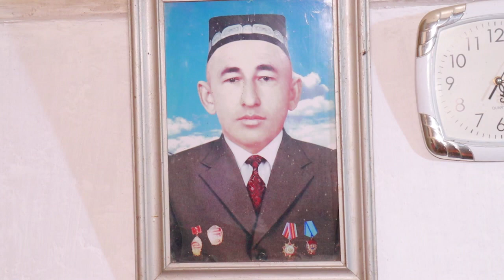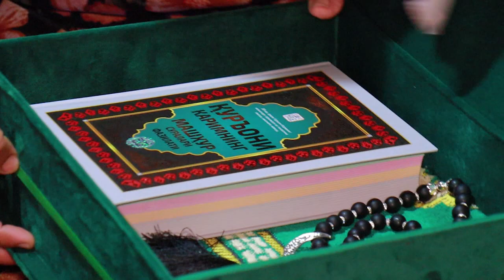каттакургон Кумок#Отамни дуоси мени асрайди